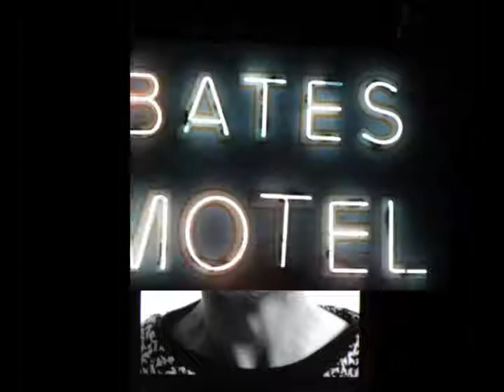No Talent mit "A real cool Time" (Cover von The Bates): In Erinnerung an Zimbl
Die Band No Talent spielte nach Zimbls Tod 2006 ihre eigene unfassbar schöne Version des The Bates-Liedes "A real cool Time" ein. Ich möchte dieser Band auch 12 Jahre nach Entstehen dieser Coverversion von Herzen danken. Es ist jeden Augenblick zu spüren, wieviel Traurigkeit, aber auch Gefühl in dieser Fassung des Liedes steckt.